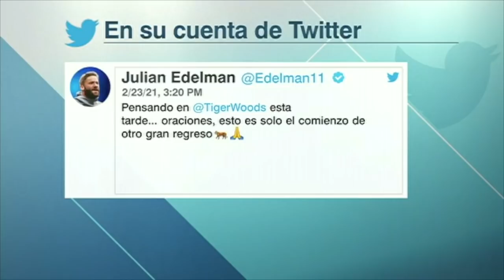El mundo del deporte SE UNE en apoyo a TIGER WOODS tras su accidente automovilístico | SportsCenter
Tiger Woods sufrió graves lesiones en las piernas y se sometió a varias horas de cirugía el martes después de un grave accidente en un suburbio de Los Ángeles. El percance requirió que Woods fuera sacado de su vehículo, según el Departamento del Sheriff del condado de Los Ángeles. Fuentes dijeron a ESPN que Woods, de 45 años, tiene fracturas en ambas piernas, incluida una compuesta y un tobillo roto. Estaba siendo operado en Harbor-UCLA Medical Center. No se cree que las lesiones pongan en peligro la vida del jugador. En SportsCenter, Katia Castorena trae las últimas novedades desde California.